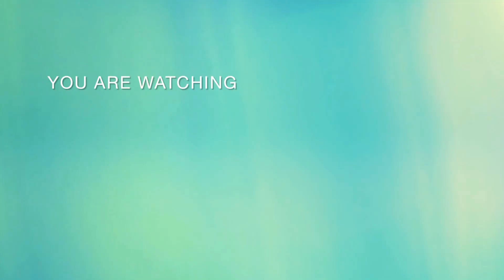aaj hmare ghar dekho kon aaya